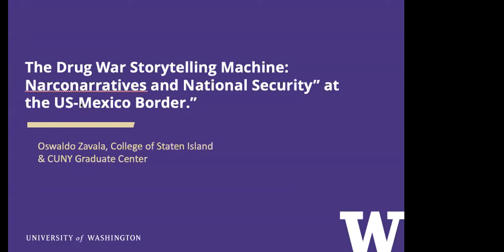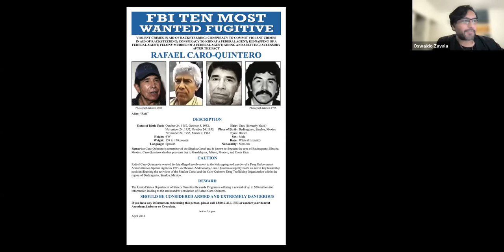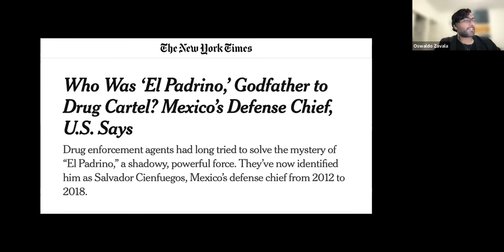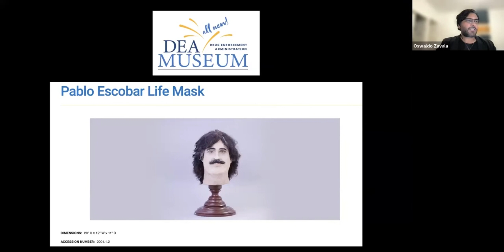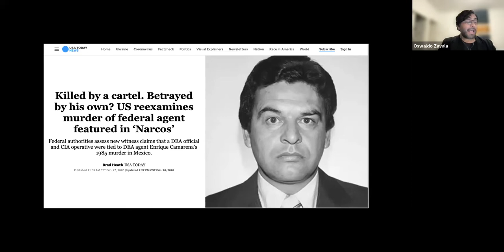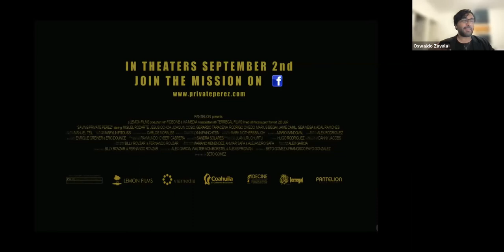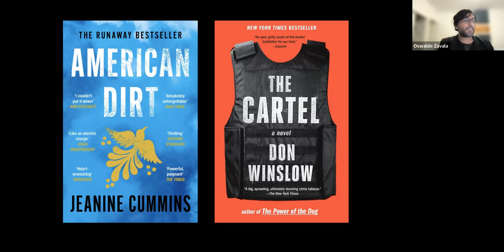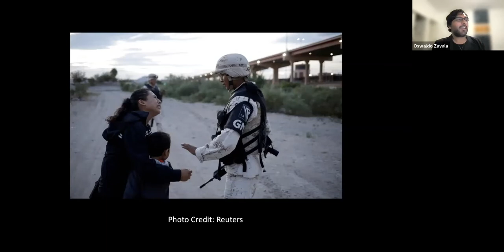Owaldo Zavala: "The Drug War Storytelling Machine", May 4, 2022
"The Drug War Storytelling Machine: Narconarratives and National Security at the US-Mexico Border".
This presentation discusses the political and cultural discourse of the so-called “national security” agenda not as the product of waning national sovereignty and the contradictory fortification of otherwise “porous” borders, but as the peculiar reconfiguration of neoliberal State power imbricated with transnational capital interests. How does the neoliberal “drug war” functions as a discursive strategy extrapolated to multiple criminal activities (human trafficking, gang violence, contraband, extortion), reinforcing interventionist policies from the global north to the global south?

Oswaldo Zavala is Professor of contemporary Latin American literature and culture at the College of Staten Island and at the Graduate Center of the City University of New York (CUNY). He is the author of La modernidad insufrible. Roberto Bolaño en los límites de la literatura latinoamericana contemporánea (2015), Volver a la modernidad. Genealogías de la literatura mexicana de fin de siglo (2017), Los cárteles no existen. Narcotráfico y cultura en México (2018), and La guerra en las palabras. He co-edited, with Viviane Mahieux, Tierras de nadie: el norte en la narrativa mexicana contemporánea (2012); with José Ramón Ruisánchez, Materias dispuestas: Juan Villoro ante la crítica (2011); and with Magdalena Perkowska, Tiranas ficciones. Poética y política de la escritura en la obra de Horacio Castellanos Moya (2018). He has also published more than 50 articles on contemporary Latin American narrative, the U.S.-Mexico border, and the link between violence, culture, and late capitalism. His article “Imagining the US-Mexico Drug War: The Critical Limits of Narconarratives” won the 2015 Humanities Essay Award of the Latin American Studies Association (LASA) Mexico Section.